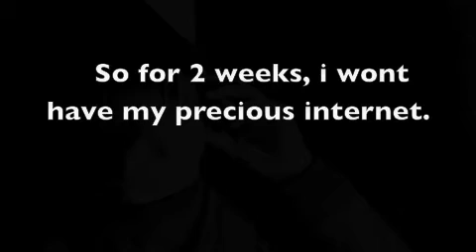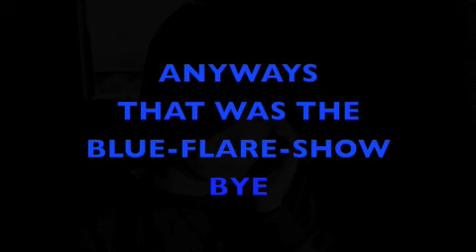Is this to bad?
A video about swine flu, well, an over used joke about swine flu. Note, as soon as i idid that pathetic sneeze and stopped filming, i had a sneezing fit which was just my luck.